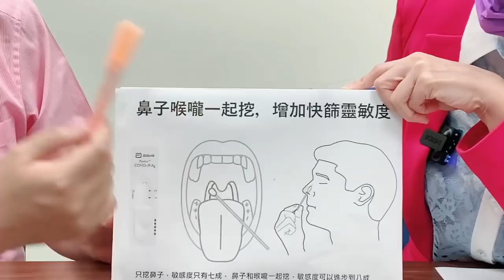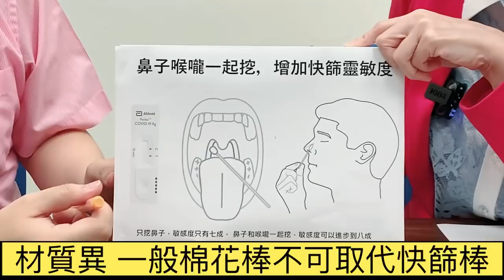【確診速救法】哈佛博士.台大急診醫師教3招~避輕症轉為中重症 【feat.李建璋 台大急診醫學部臨床教授｜健康主播鄭凱云】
指揮中心規定80歲以上確診者才能住院，絕大多數的人得居家照護 自己當醫師
怎麼拉高快篩敏銳度?觀察哪4大非典型症狀，避免錯過黃金治療期?兩種新冠抗病毒藥物投藥原則是什麼，又要小心哪些禁忌和交互作用?
哈佛大學流行病學博士，也是台大醫師李建璋，都會教你❤️

00:00 直播開始
04:00 快篩提升準確度~鼻子.喉嚨雙挖 怎麼做?
09:00 病毒感染0-7天病毒量和症狀
12:00 長輩確診4大非典型症狀
21:30 輝瑞抗病毒藥物與300多種藥物交互作用 怎麼做?

【確診減少後遺症】確診醫師教4招 快速揮別腦霧.疲倦.喘.胸悶...等...長新冠後遺症